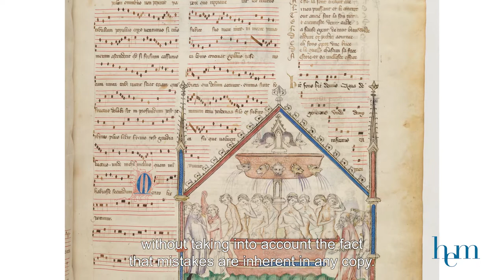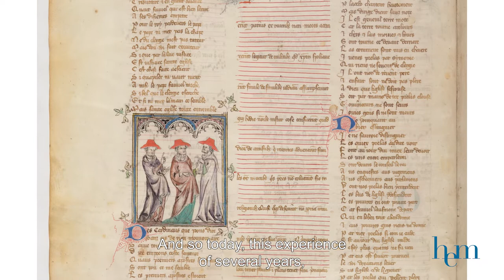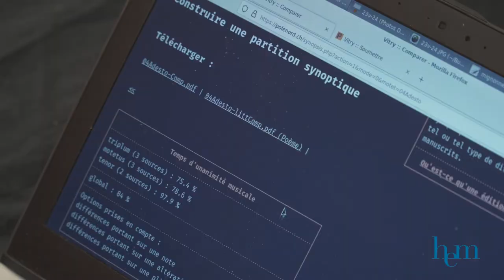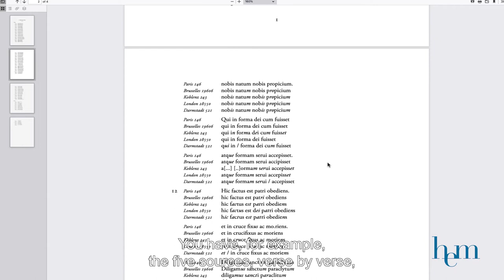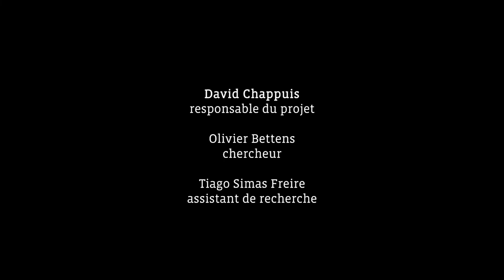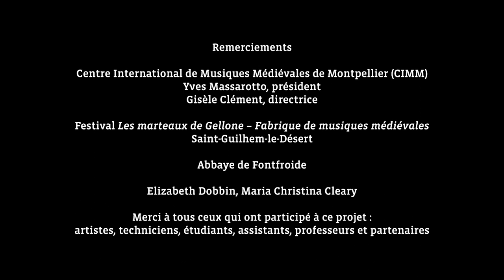Singing the motets of Philippe de Vitry (English subtitles)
A film by Aurélien Poidevin on the research project directed by David Chappuis (Haute école de musique de Genève / HES-SO). With the Arborescence ensemble: Marthe Davost, Eugénie De Mey, Maud Haering, Lionel Desmeules, Benjamin Ingrao, Mauricio Montufar, co-direction Olivier Bettens, direction David Chappuis.

Un film d'Aurélien Poidevin sur le projet de recherche mené par David Chappuis (Haute école de musique de Genève / HES-SO). Avec l'ensemble Arborescence : Marthe Davost, Eugénie De Mey, Maud Haering, Lionel Desmeules, Benjamin Ingrao, Mauricio Montufar, co-direction Olivier Bettens, direction David Chappuis.